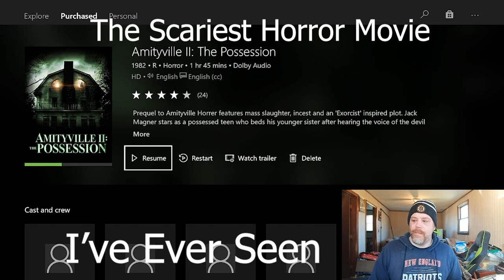The Scariest Horror Movie I've Seen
So for me , besides The Exorcist , The Amityville Horror 2 has gotta be the scariest movie I've ever seen! What's yours???